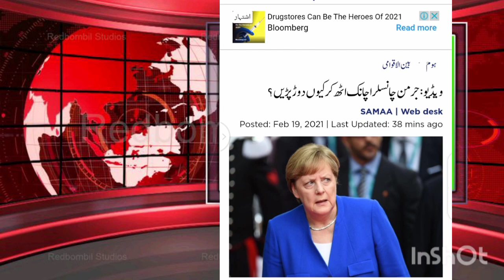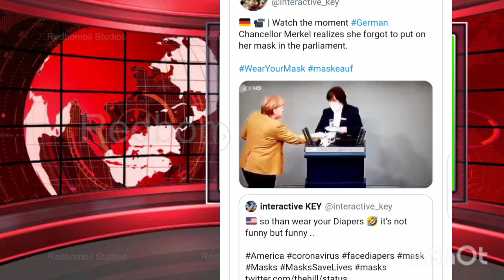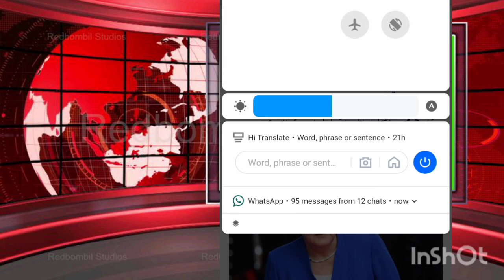جرمن چانسلراچانک اٹھ کر کیوں دوڑپڑیں؟ || Why did the German Chancellor suddenly get up and run?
جرمن چانسلراچانک اٹھ کر کیوں دوڑپڑیں؟
जर्मन चांसलर अचानक क्यों उठे और भागे?
؟ || Why did the German Chancellor   suddenly get up and run